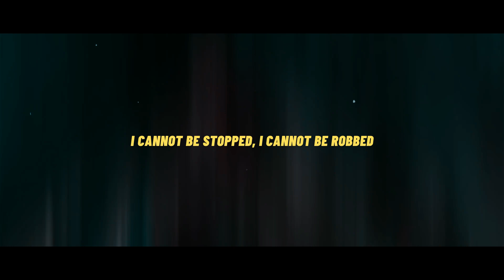FeTTa (@youngfetta) - Tears [AMV w/ Lyrics]